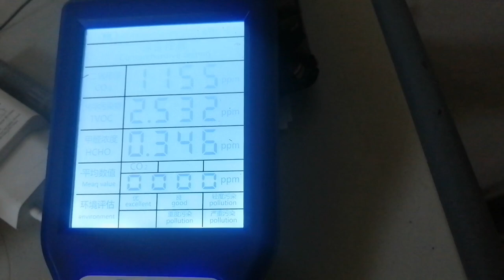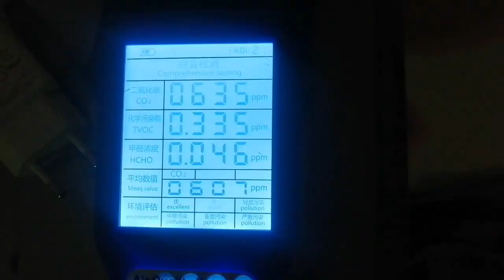Repulsine als Luftreiniger - Du gute Luft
In dieser Folge wird das Rätsel des angeblich nicht vorhandenen Wasserstoffs in der Atmosphäre und der mögliche Sinn und Zweck des Schauberger Zements erörtert.
Nebenbei wird der erste Prototyp der Aufgabe der Luftreinigung zugeführt.